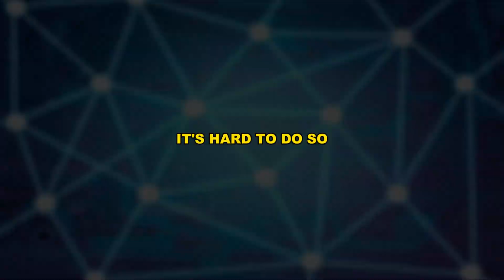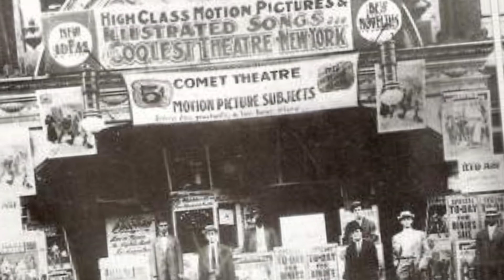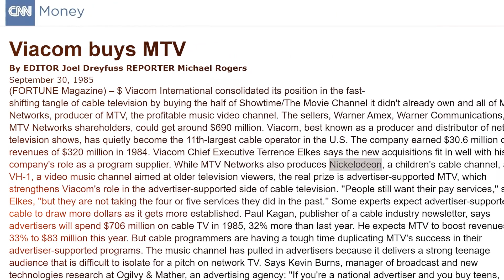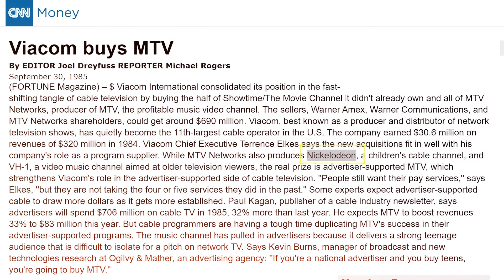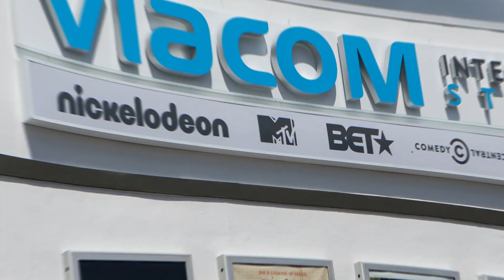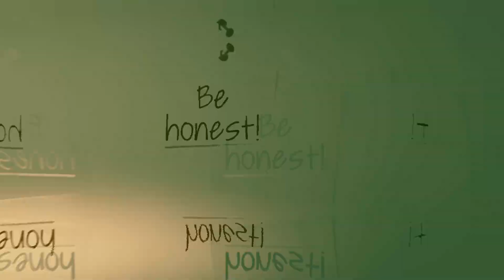Nickelodeon Chronicles: The Rise & Fall of an Iconic Network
Nickelodeon Chronicles: The Rise & Fall of an Iconic Network" delves deep into the captivating history of Nickelodeon, from its humble beginnings to its eventual decline. Unravel the fascinating story behind the network's meteoric rise to prominence as a cultural phenomenon, exploring its groundbreaking shows, beloved characters, and innovative programming that shaped the childhoods of millions. Witness the triumphs and challenges faced by Nickelodeon as it navigated through the ever-changing landscape of children's entertainment, ultimately leading to its eventual decline. Through insightful analysis and engaging storytelling, this chronicle offers a comprehensive examination of Nickelodeon's legacy and its enduring impact on generations of viewers.